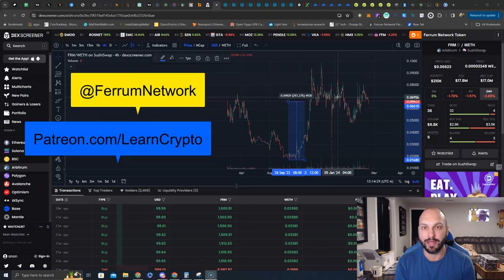You Like 10x - 100x Gains⁉️ You want to "own" the next revolutionary tech in the Defi sector⁉️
You like getting into Crypto Projects before anyone else⁉️

You Like 10x - 100x Gains⁉️

You want to "own" the next revolutionary tech in the Defi sector⁉️

Watch and learn Why @FerrumNetwork checks all the boxes and you are running out of time to load up on $FRM ✅
Social Links